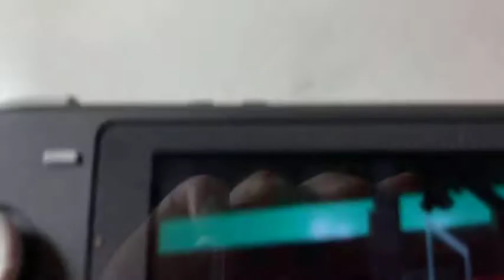SZN 3 WEEK 5 FUR F*GS V PINIONS (FIRST QUARTER)